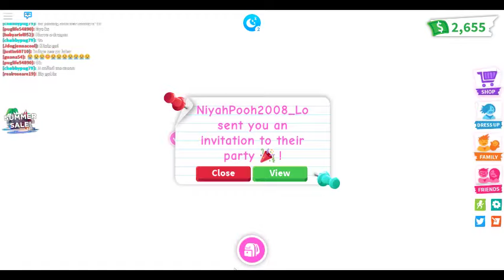Adopt Me : With Popstar : Popstar Takes Care Of Me Part 5